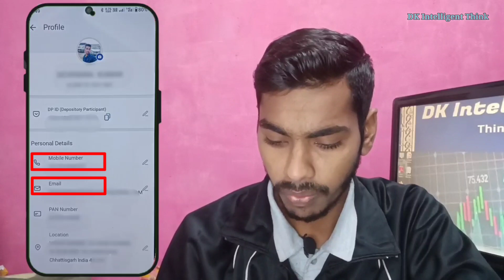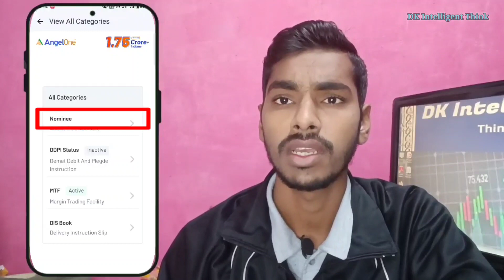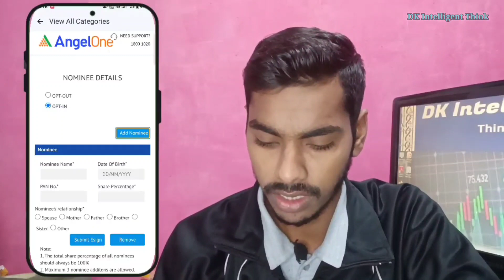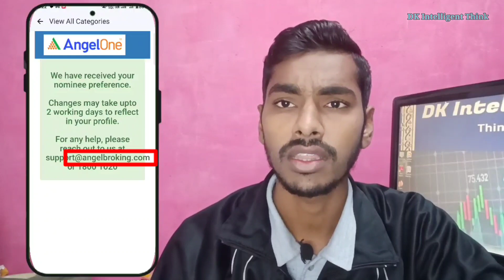Anjal One में नॉमिनी जोड़ना सीखें || Demat account freeze hone se bache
Anjal One me Nominee Add kaise kare || Demat account freeze hone se bache

Demat account freeze hone se Kaise bache

your queries

Angel one me nominee

angel one me nominee kaise add kare

Angel One Nominee

angel one me nominee kaise add kare 2023

angel one me nominee kaise check kare

angel one me nominee kaise change kare

angel one me nominee kaise add kare mobile se

angel one me nominee kaise add kare 2023 mobile se

angel one me nominee ka matlab kya hota hai

angel one me nominee add hua ki nahi kaise check kare

angel one me nominee kaise add kare bina pan card ke

angel one me nominee kaise dekhe

how to add nominee in angel one angel one

nominee update nominee add in angel one

how to nominee add in angel one angel one

me nominee kaise add kare angel one me

nominee kaise add kare 2024 angel one app

me nominee kaise add kare angel one

nominee add kaise kare angel one nominee

change kaise kare angel one me nominee

kaise change kare angel one account me

nominee kaise add kare